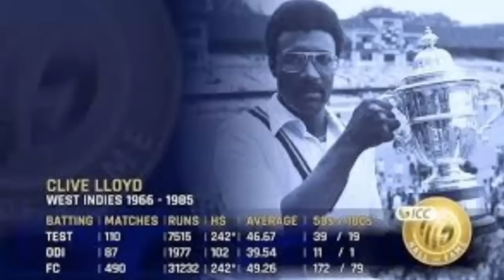Ranking the Top 10 Greatest West Indies Batsmen: My Ultimate Ranking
In this episode, I share my personal picks for the top 10 West Indies batsmen of all time. This isn't just another list—it's my unique take on the legends who have shaped West Indies cricket with their remarkable performances and unforgettable innings. From the classic heroes of the past to modern-day masters, join me as I dive deep into the careers and legacies of these exceptional players.

Time Stamp:
Intro: 0:00
Number 10 (Rohan Kanhai): 0:08
Number 9 (Gordan Greenidge): 0:55
Quiz question number 1 on West Indies Cricket: 1:48
Number 8 (Sir, Frank Worrell): 2:07
Number 7 (George Headley): 3:23
Number 6 (Shivnarine Chanderpaul): 5:00
Quiz answer 1 on West Indies Cricket: 6:43
Number 5 (Clive Lloyd): 7:18
Quiz question number 2 on West Indies Cricket: 9:00
Number 4 (Sir Everton Weekes): 9:21
Number 3 (Sir Garfield Sobers): 10:39
Number 2 (Brian Lara): 12:40
Quiz answer 2 on West Indies Cricket: 14:54
Number 1 (Can you guess?): 15:28
Conclusion: 16:44

  @thereversescoopUSA Tech Stack!

🛒 Shopping Section  - Supporting Youth Cricket & Growing the Game!🛒

Shop Our Recommended Sports & Outdoors Products on Amazon! 🏃‍♂️🏋️‍♀️

- Looking for the best gear for your sports and outdoor adventures?
- Explore our handpicked selection of top-quality products on Amazon Sports & Outdoors! 🌟

🏏 The Reverse Scoop Merch

🚀Join the Movement: Be part of something bigger as we support the New Milford Cricket Club's mission to grow cricket in New Milford, CT, and beyond.

👉 Shop The Reverse Scoop Merch - Wear your passion and support the future of cricket!

**With every item you buy, you're actively supporting the New Milford Cricket Club, a non-profit organization dedicated to spreading the joy of cricket. Your choice can help shape the future of the sport and create opportunities for budding cricket stars.**